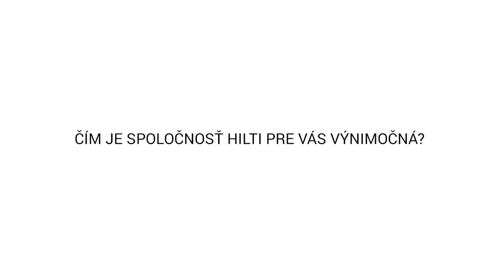Ako dlho pracujete v Hilti?